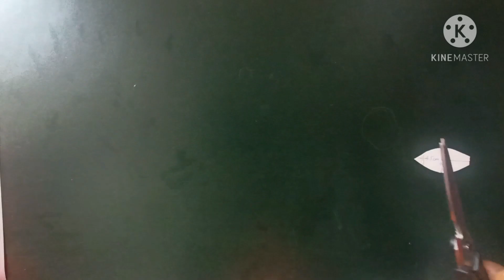FloatingFlowers| DIYFloatingFlowers | DiwaliSpecialDIY | HomeDecor